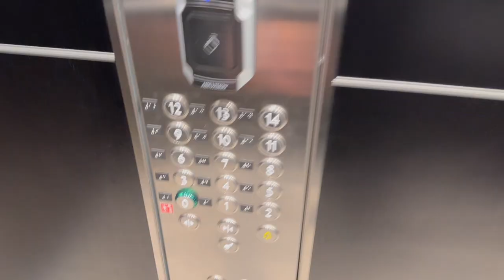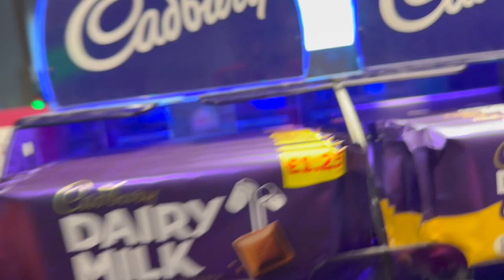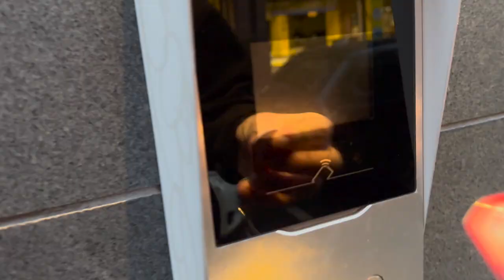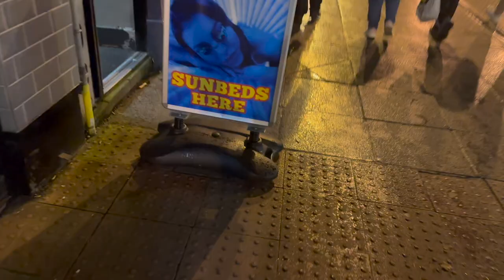DAY IN THE LIFE IN BELFAST | LAWSUITS + NEW APARTMENT?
Incase you're nosy here are my other socials:

Podcast: Awkwardly Famous